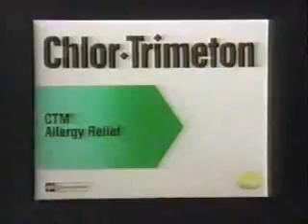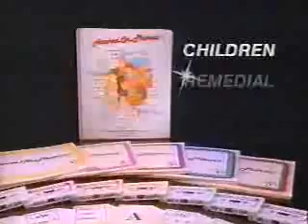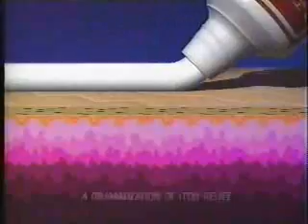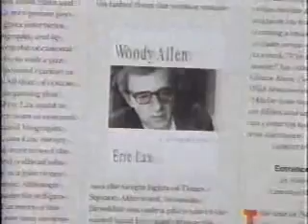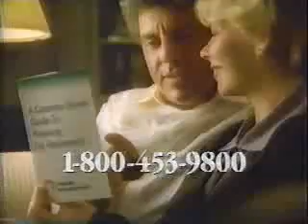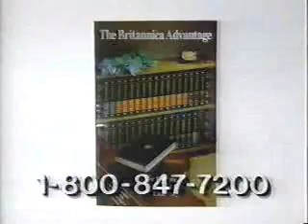A&E commercials, Labor Day 1992 part 4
Aired during The Rockford Files.
- The Rockford Files bumper
- Glade Plugins Night Light
- Chlor-Trimeton (Allergy Season)
- Hooked on Phonics 800-ABC-DEFG
- David L. Wolper Presents promo
- Time Machine promo (U.S. Navy)
- A&E Classroom promo
- The Rockford Files bumper(s)
- Puerto Rico Tourism 800-866-STAR
- HBO (Fall Season)
- The Real West promo
- American Justice promo
- Preparation H
- Land Rover Range Rover
- The Rockford Files Marathon bumper
- Gillette Sensor Razor
- 2000 Flushes
- X-14 Soap Scum Remover